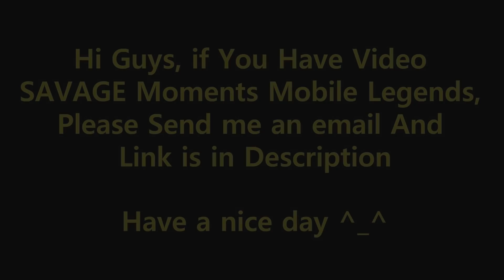Mobile Legends TOP 15 SAVAGE Moments Episode 126 ● Full HD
I thought you would like it, and I also made best moments,top 15 savage, and wtf moments from subscriber post via Google Drive, so:

📩📩 if you like to share your materials or video and do not mind me to use them on my channel - go and send the materials or video with this form

15. (LESLEY)

14. (KARRIE)

13. (ESMERALDA)

12. (GRANGER)

11. (CLAUDE)

10. (GUSION)

9. (FREYA)

8. (ALICE)

7. (AURORA)

6. (FANNY)

5. (KHALEED)

4. (ALUCARD)

3. (GUINEVERE)

2. (ALDOUS)

1. (ROGER)